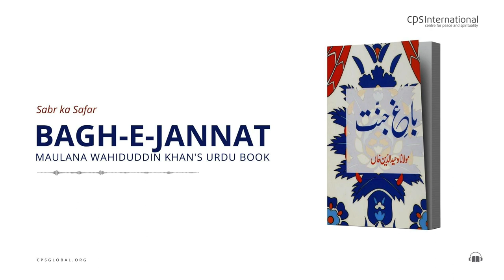Sabr ka Safar | Bagh-E-Jannat: Book by Maulana Wahiduddin Khan